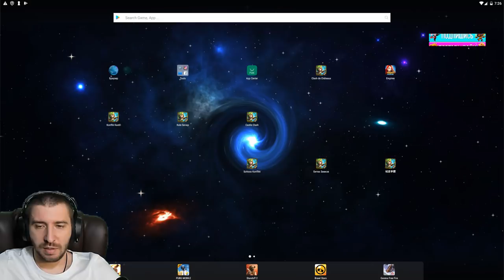НЕ ПРОПУСТИ НОВУЮ ХАЛЯВУ \ КАРТА БОГАТСТВА \ БИТВА ЗАМКОВ \ CASTLE CLASH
НЕ ПРОПУСТИТЕ НОВУЮ ХАЛЯВУ, КАРТА БОГАТСТВА НА РУ.